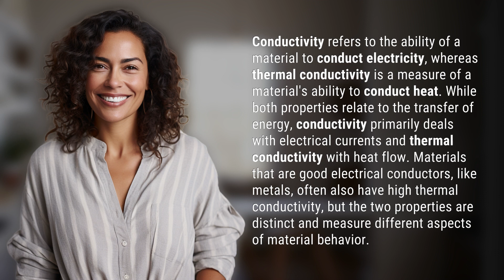What is the difference between conductivity and thermal conductivity?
Understanding Conductivity vs. Thermal Conductivity 👉 Conductivity vs. Thermal 👉 Learn the key differences between conductivity and thermal conductivity, from electrical currents to heat flow, and how they impact material behavior.

Laura S. Harris (2024, February 28.) What is the difference between conductivity and thermal conductivity?
    🌐 AskAbout.video